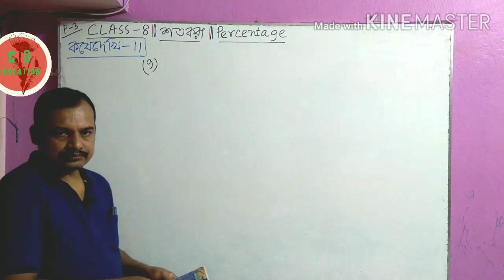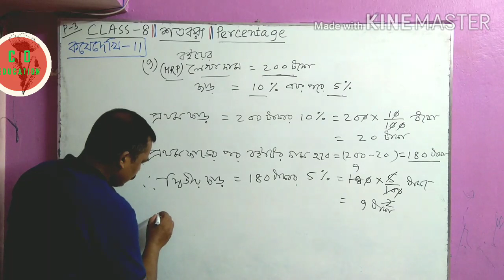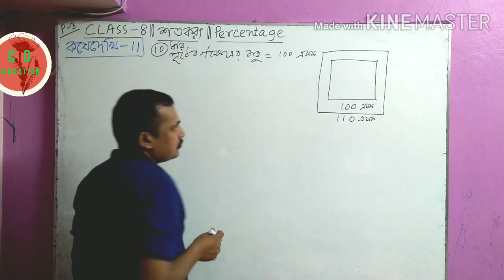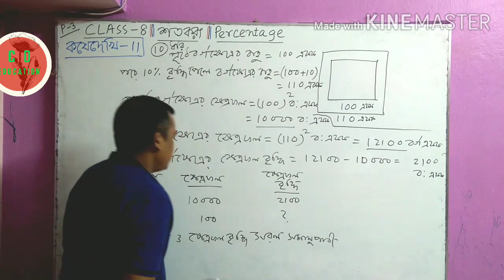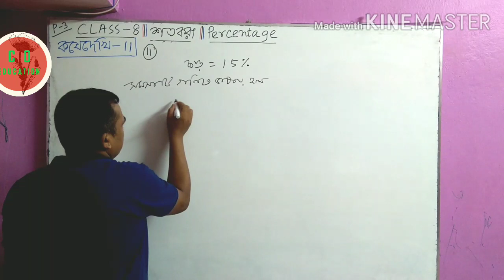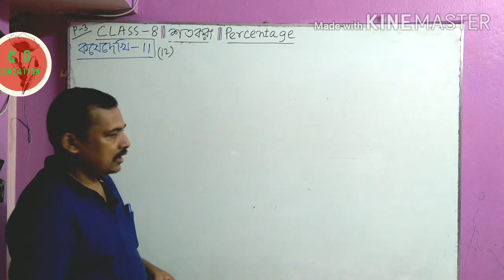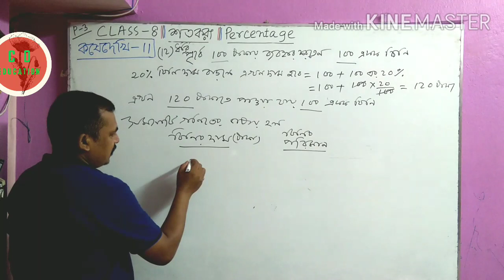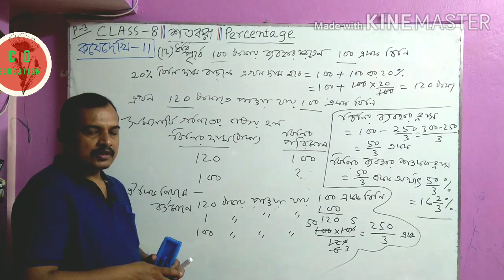Class 8|শতকরা|কষে দেখি-11(9,10,11,12)|Percentage|Part 3|Math/Eduficial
Class 8|শতকরা|কষে দেখি-11(9,10,11,12)|Percentage|Part 3|Math
This video describe how to solve different types of problems related percentage from exercise-11.

Part 1

Part 2

Part 3